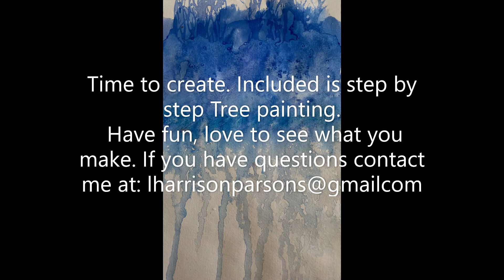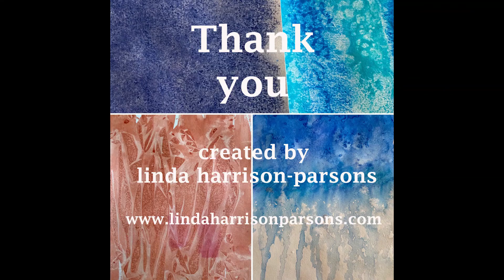Tree demo with mixed medium by linda hp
Art, a short demonstration to create abstract backgrounds, ending with a add on tree painting.  Using watercolor, paints, pencils, crayons, finishing the piece with pastels, and markers. Enjoy